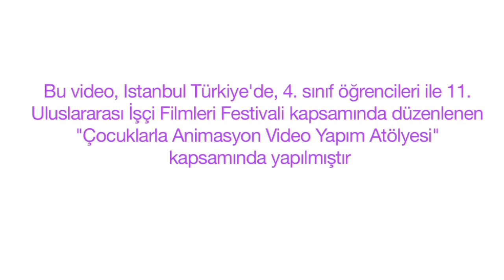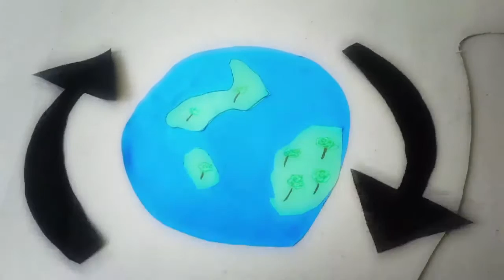Aktif Ol Radyoaktif Değil - Uçurtma Çizgi Film Atölyesi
Uluslararası İşçi Filmleri Festivali kapsamında Rainbow Collective, İstanbul Tabip Odası ve  Uçurtma Çocuk Dergisi'nin ortak çalışmasıyla ilkokul çocuklarıyla yapılan çizgi film atölyesinde ortaya çıkan filmimiz: "Aktif Ol Radyoaktif Değil"